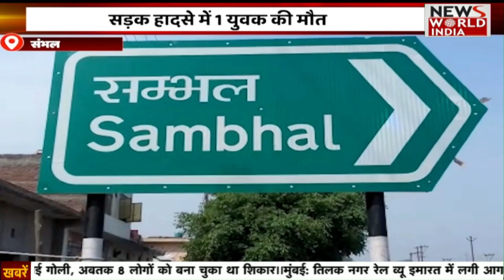Special Bulletin: हिंदी समाचार बुलेटिन। शाम तक की खबरें | Breaking News । News World India